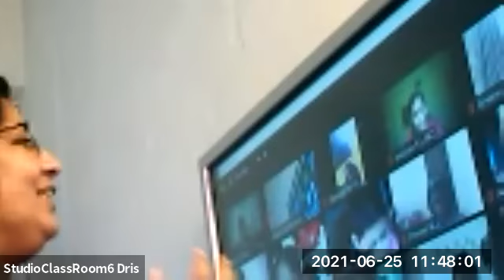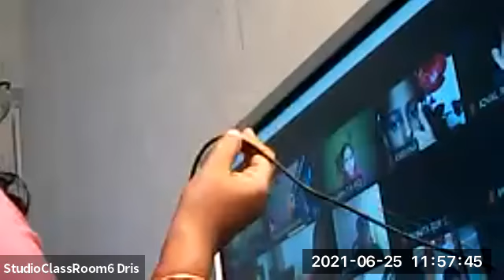Dr.Raju Davis International School | CLASS 6 SOFT SKILLS | 25-06-2021